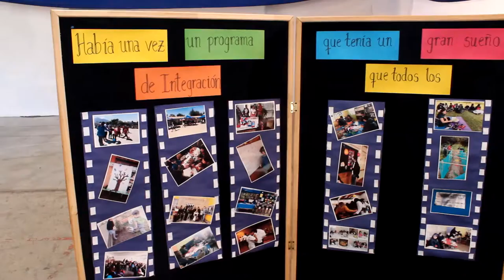Cuentacuentos - Liceo República de Italia